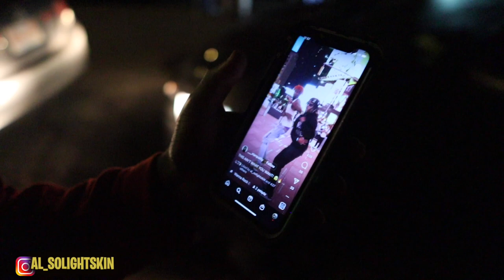Lil Uzi Vert SHUTS DOWN NYC "Just Wanna Rock" Street Takeover! FT. Kai Cenat, 2Rare, & Tylilshow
In this video, Lil Uzi Vert takes over the streets of New York City for an unforgettable "Just Wanna Rock" street takeover!

With Kai Cenat, 2Rare, and Tylilshow by his side, the rapper delivers an intense performance that's sure to rock the city! From the crowd response to the flawless performance, this is one street takeover you don't want to miss!